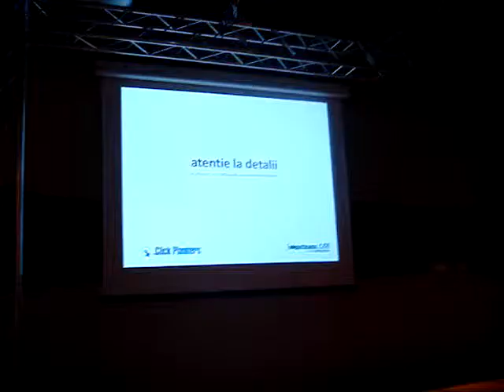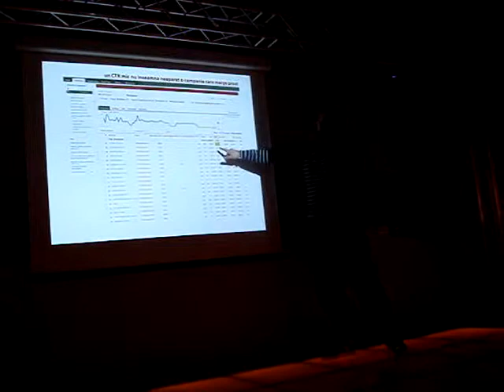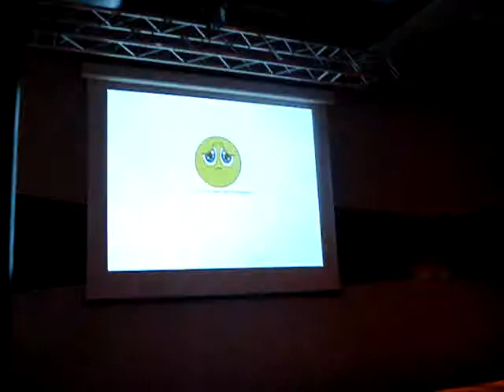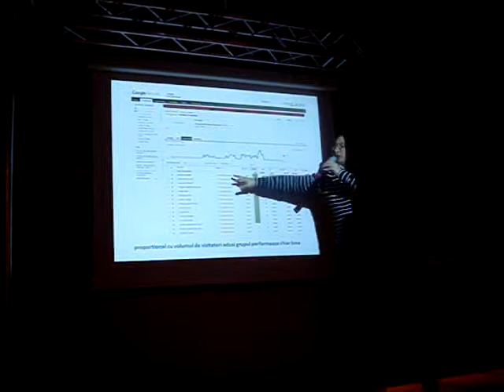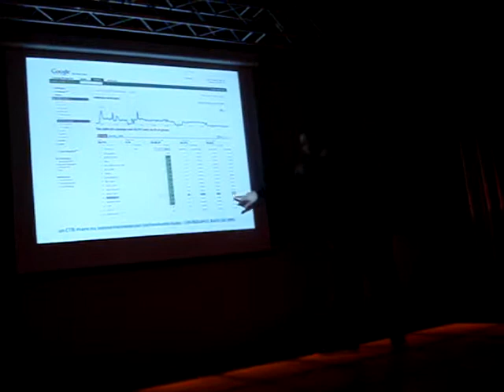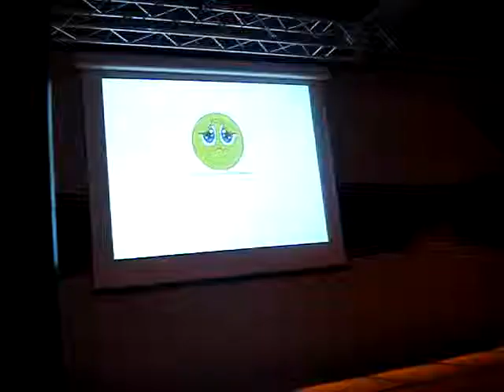2009.12.04 Ionut MUNTEANU - 1. Atentie la detalii in campaniile AdWords